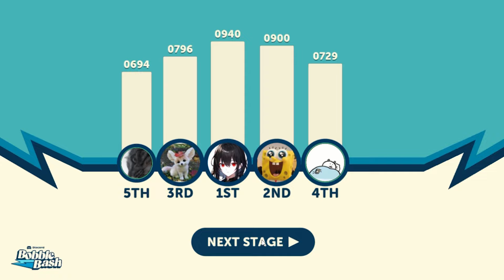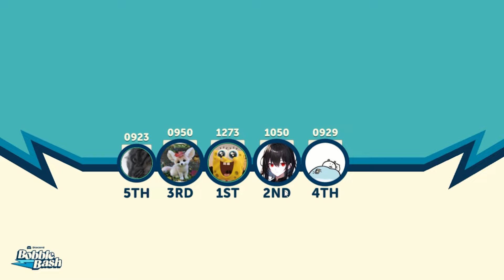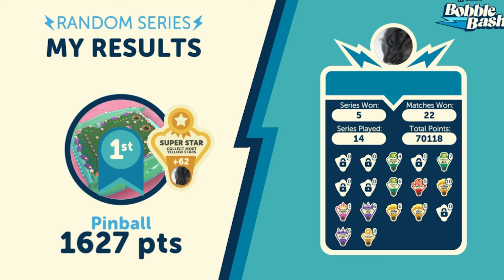솔직히 롤보다 재미있는 디스코드 게임